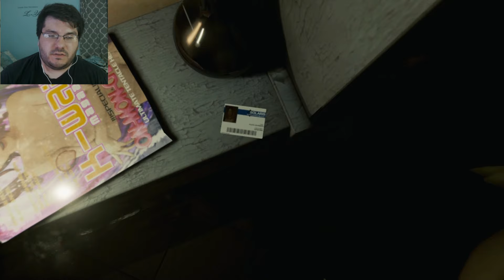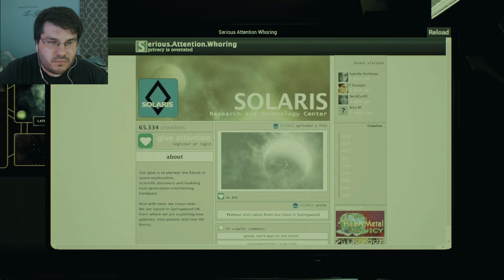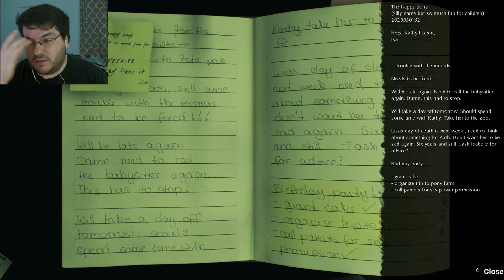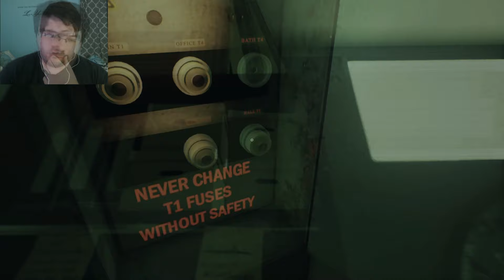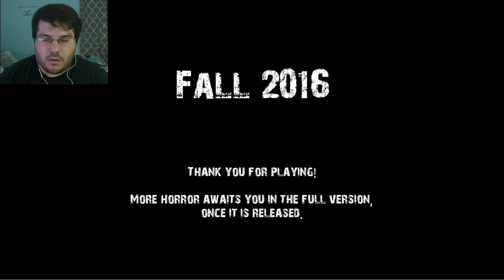BUCKETFUL OF WHAT | The Last Look